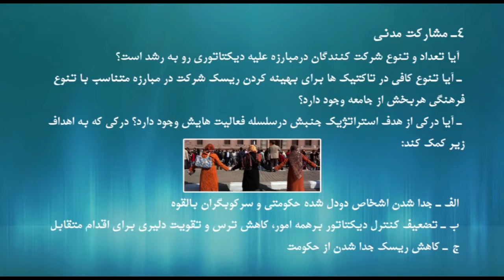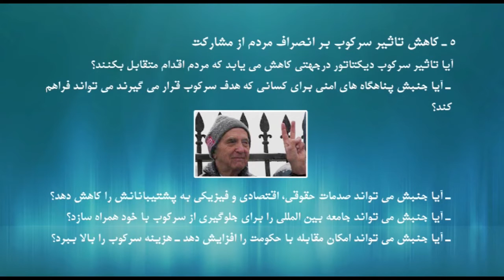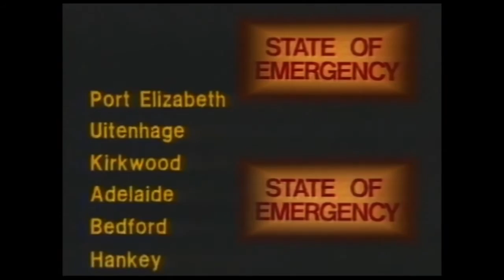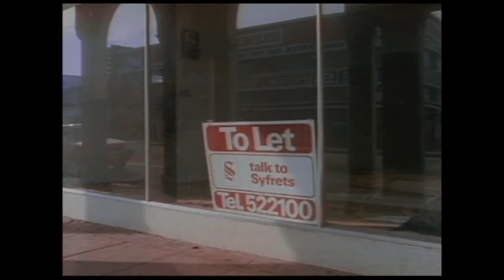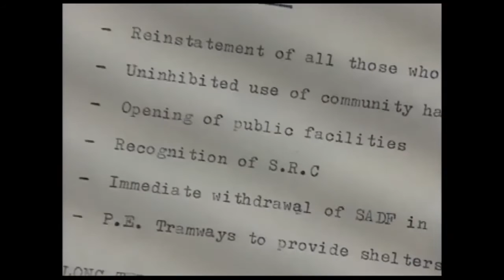دموکراسی و انتخابات آزاد شنبه 16 اسفند - تلویزیون ایران فردا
عنوان مبحث این هفته : نقش مردم و دولت ها و جامعه بین الملل در مقاومت مدنی / مدرس: دکتر محسن سازگارا .
شما را به دیدن ششمین جلسه از سلسله درس های مقاومت مدنی دعوت می کنیم. با ما همراه شوید و نظرات خود را پیرامون موضوعات مطرح شده در برنامه برای ما ارسال نمایید.